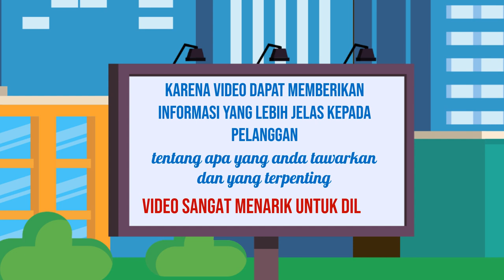Jasa Konten Produk murah di Kabupaten Banyumas Kabupaten Batang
Jasa Edit Video Promosi / Jasa Konten Produk murah di Kabupaten Banyumas Kabupaten Batang atau

Daftar Isi
00:00 - Cara Edit Video Iklan dokter mata, dokter mobil kelapa gading, dokter mata jakarta selatan
00:10 - Contoh Iklan Promosi dokter neurologi anak, dokter nefrologi, dokter nenden, dokter naturopati
00:30 - Contoh Video Promosi dokter ortopedi, dokter obgyn,
00:40 - Contoh Konten Branding dokter obgyn, dokter onkologi
00:50 - Resep Makanan dokter spesialis anak, dokter spesialis kulit, dokter spesialis anak, dokter spesialis kulit